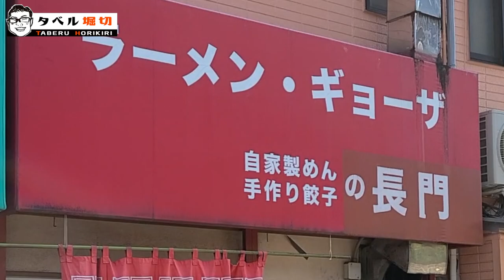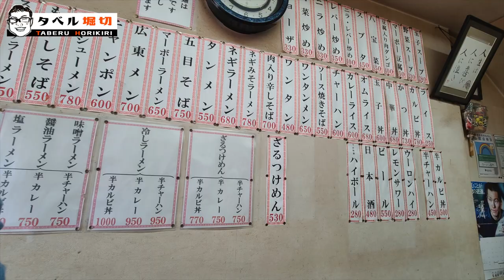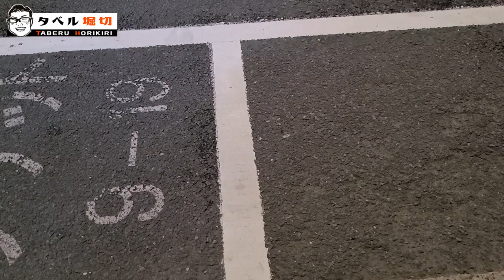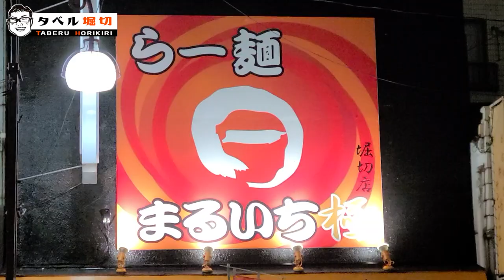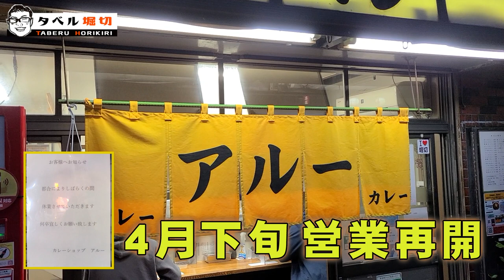【東京下町グルメ】堀切菖蒲園で町中華・ラーメン・カレーのグルメ旅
東京都葛飾区堀切菖蒲園でグルメ旅。
堀切は哀愁のある、とってもいい街です。

【目次】
0:00 オープニング
0:38 長門で町中華すぶた
2:47 らー麺まるいち
5:46 カレーショップアルー

・インドの風
楽曲提供「おとのおと」